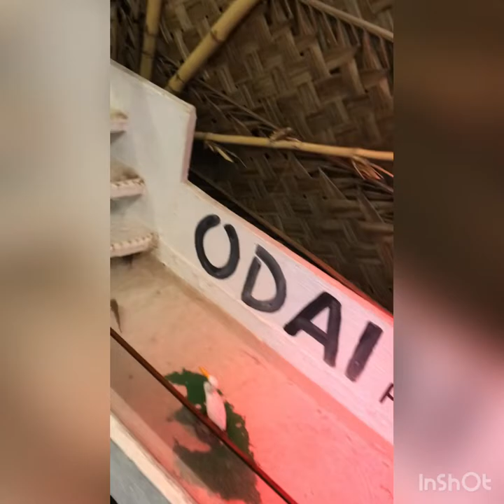Odai Restaurant || Kankeyanodai || Delicious Foods | Srilankan | Street Food || Foodie_Panda_Journey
Location..? 🚗
Price..?
Egg Appam - 60/-
Chicken Appam 90/-
Sea Food Naasi - 600 / 850 (Half/Full)
Chicken Dolphin - 600 / 850 (Half/Full)
Chicken BBQ - 350/- (1/4 peace)
Masala Chaai - 90/- (Hot / Cool)
Soft Drink - 60/-
Water 💦 - 80/-
All Short Eats - 35/-

Service - 4/5 👌
Tasty - 4/5 👌
Price - 👍
Place 4.5/5 👍👍
🧔 DM for further detailed details🧔